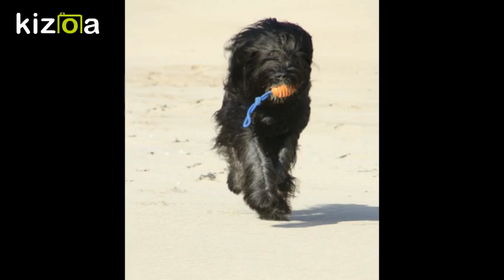Kizoa Video und Movie Maker: Briard Zappa Zuri Romani Holland 2014